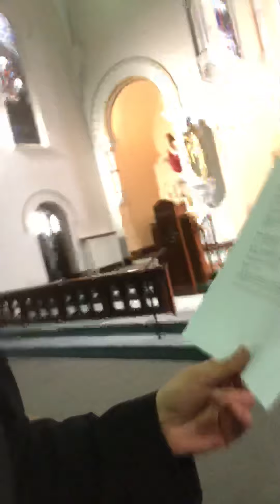St Ann’s is OPEN! Here’s a few things for coming back to church...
We are resuming our regular weekday Mass schedule, check out the parish calendar at stannhamilton.church.
Our weekend Masses are Sunday at 10am (English) and Noon (TLM). Note: we are delaying the resumption of the Saturday 5pm Mass.
For the Sacrament of Confession, go to our website to book a time.